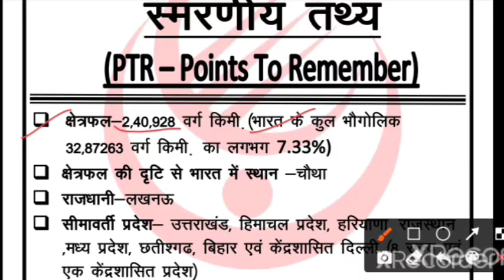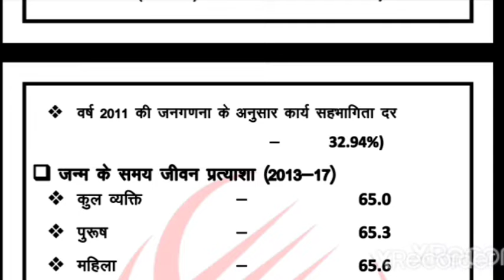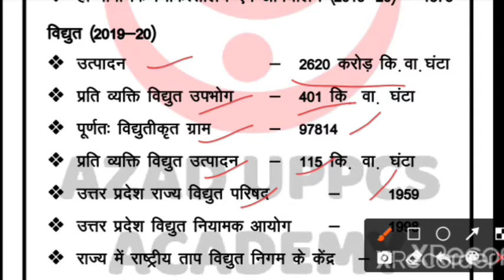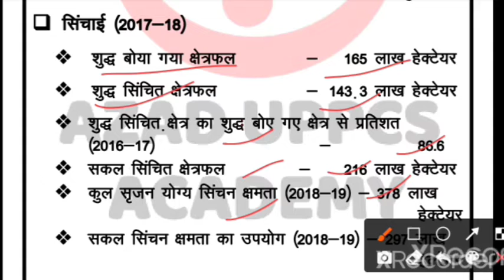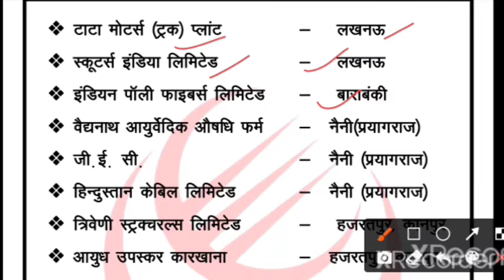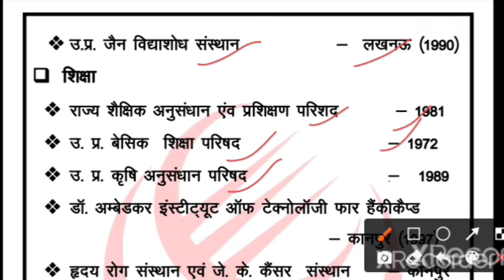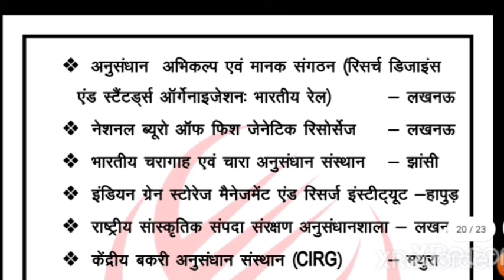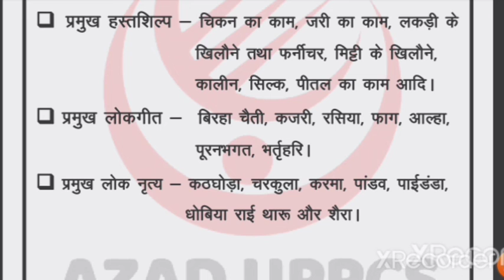उत्तर प्रदेश सम्पूर्ण अध्ययन || Updated Static GK ||UPPSC/RO/ARO|| संकल्प सीरीज || By Ravendra Sir